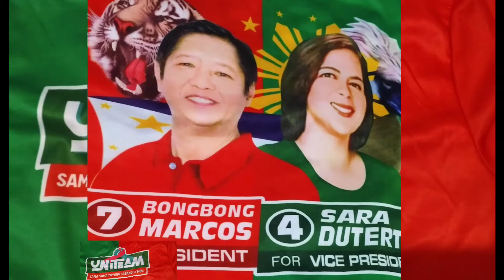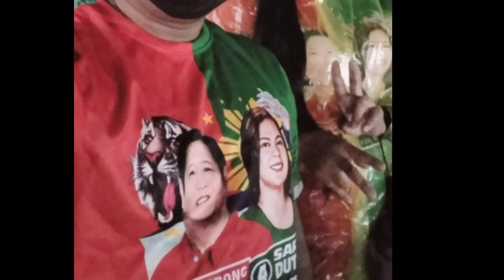BBM SARA UNITEAM | dinagsa ng mga tao 😱 | wow!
BBM SARA UNITEAM GRAND RALLY| DINAGSA NG MGA TAO| GRANDSTAND TACLOBAN CITY | NOON AT NGAYON |HALA! update @MissAmbag

dinagsa po nga mga tao kahit umuulan.